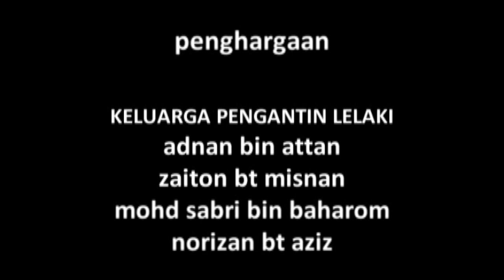Majlis Persandingan Nurolhuda & Shahrul Azwan